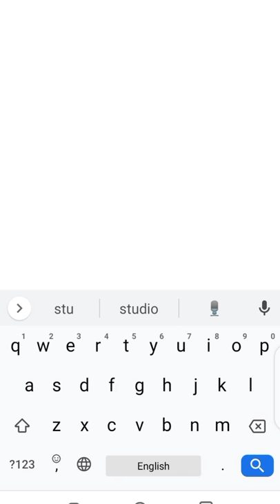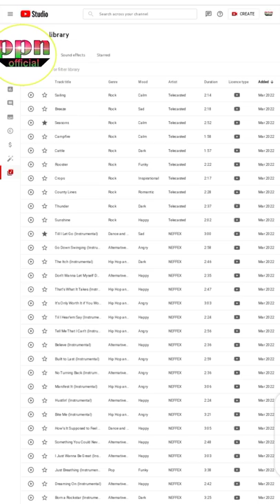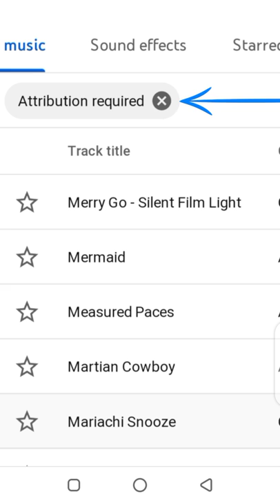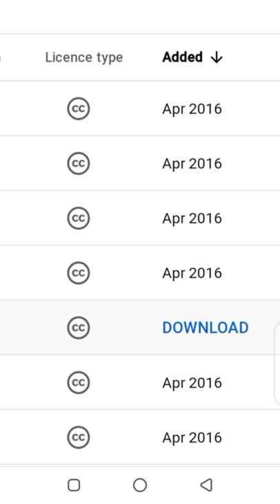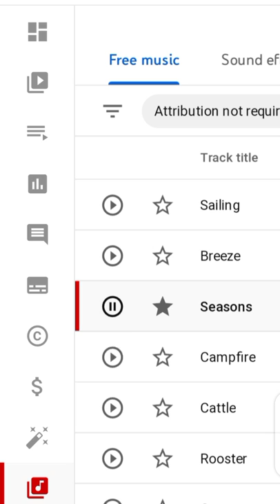yt audio library | How to use youtube studio audio library | what is yt audio library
This video demonstrates how we can use the YouTube Audio Library for free music.  The point is that what is attribution required free music and what is attribution not required is free music.